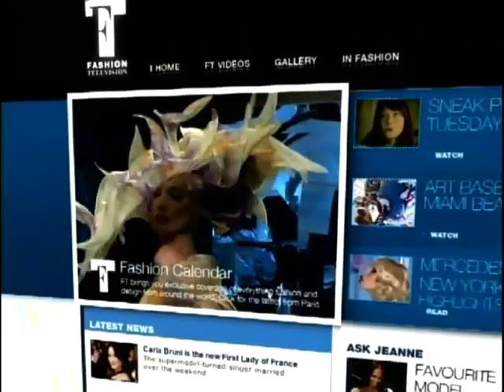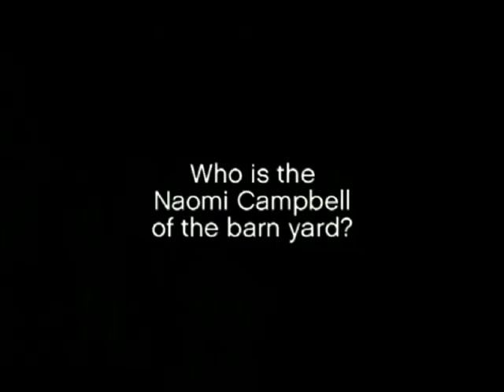Rob MacInnis on Fashion TV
The is an interview I did for Fashion TV last spring.